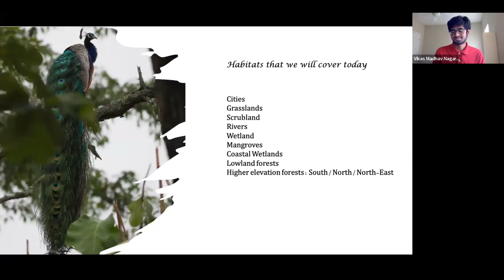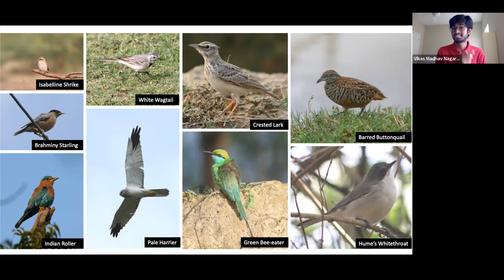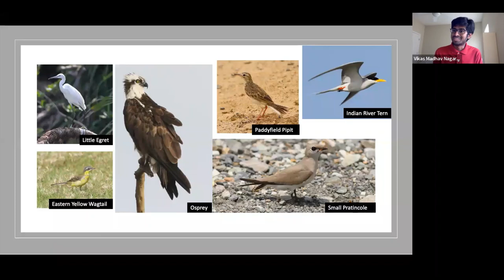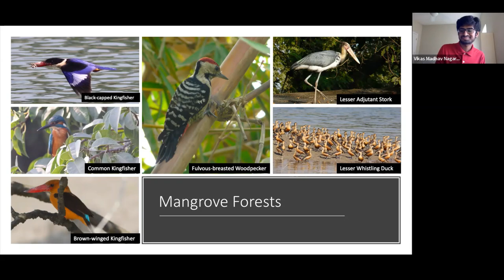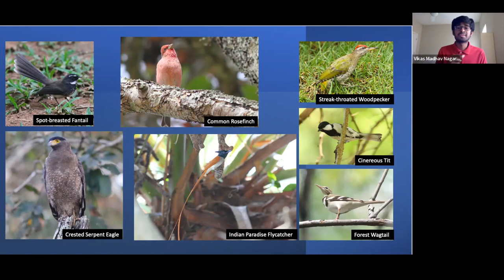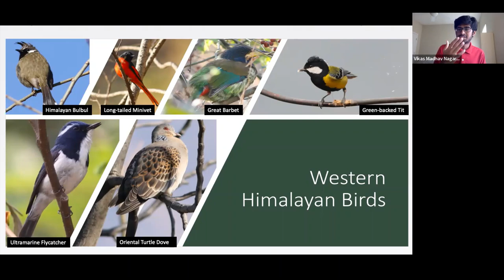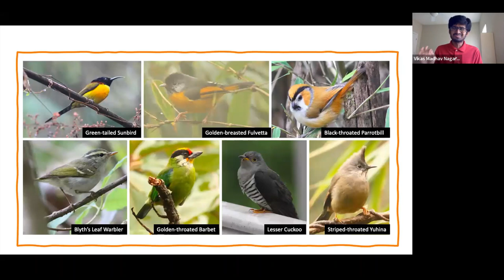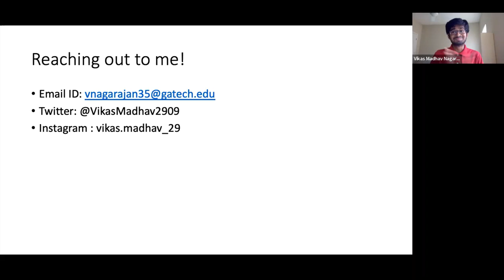India Through the Eyes of a Birdwatcher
Have you seen all of those pretty birds from India in magazines but never known how to locate them or where to go? Expand your knowledge of our planet's avian diversity by joining Vikas Madhav Nagarajan, a Georgia Tech graduate student and eBird reviewer from India, to discover India’s birds and their habitats.